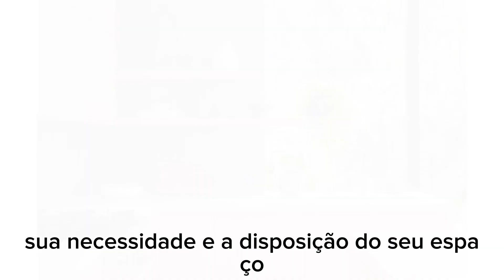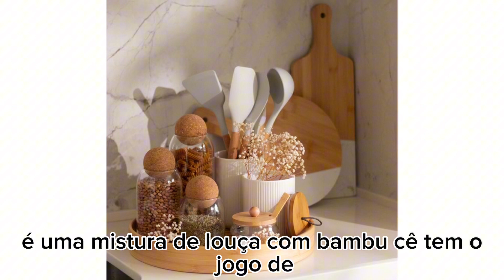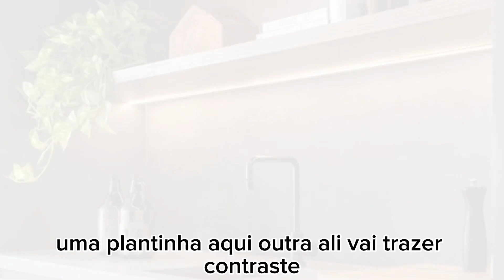TOP 5 DECORAÇÕES BARATAS PARA COZINHA PEQUENA